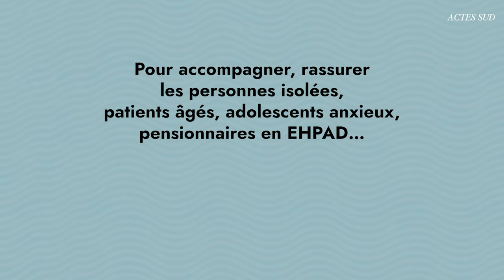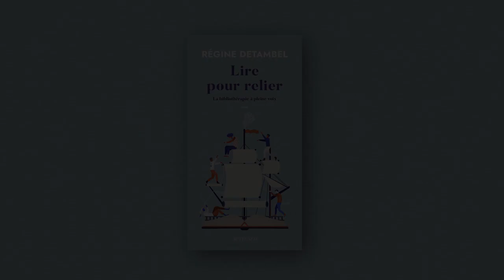Régine Detambel | **Lire pour relier**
La bibliothérapie à pleine voix : les livres soignent et transforment !
Lire pour soi, lire pour l'autre. Après **Les livres prennent soin de nous** paru en 2015, Régine Detambel revient avec un ouvrage de bibliothérapie créative qui recense quelques-unes de ses sources théoriques et les grandes lignes de sa pratique.

**Lire pour relier. La bibliothérapie à pleine voix**, un essai de Régine Detambel en librairie le 6 septembre 2023.